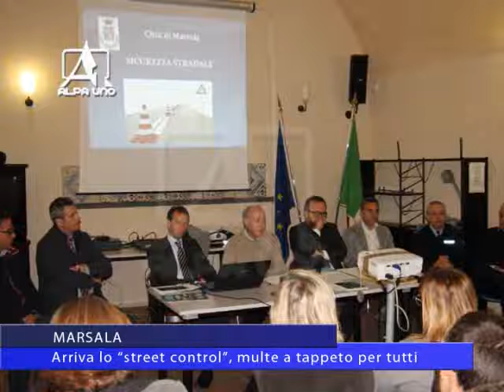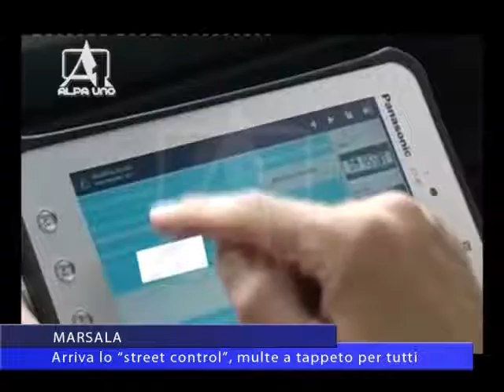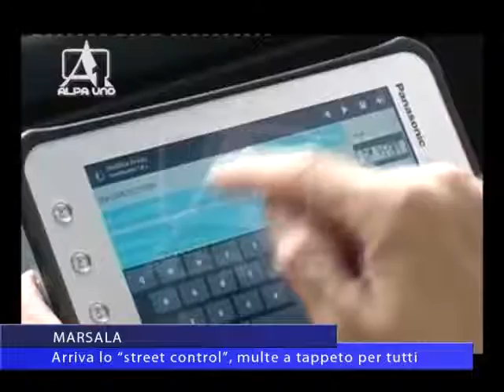Tg del 15 03 2016 Marsala Arriva lo “street control”, multe a tappeto per tutti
Notiziario del 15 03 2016